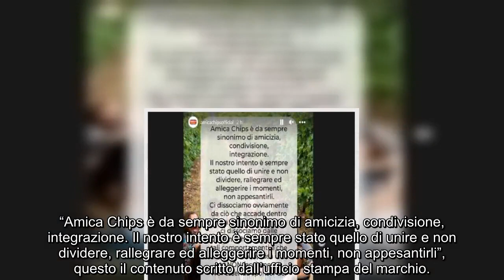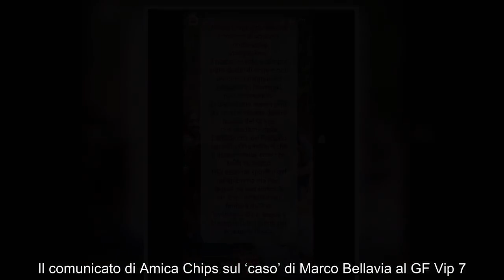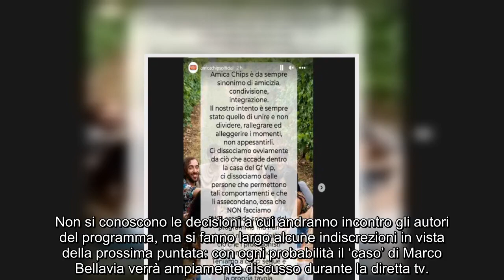“Provvedimento ch.oc”. GF Vip 7, la decisione dopo i gravis.simi fatti: “Non doveva succedere”